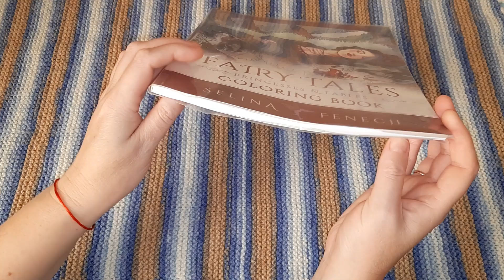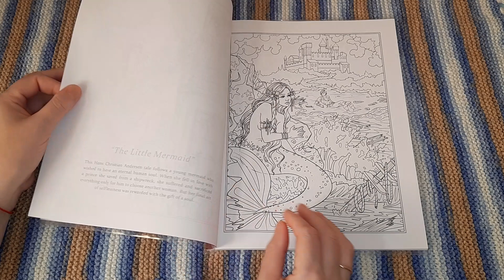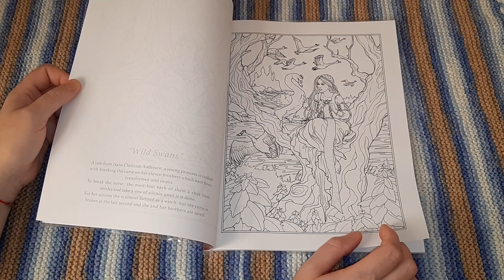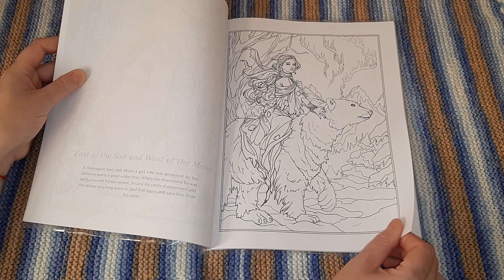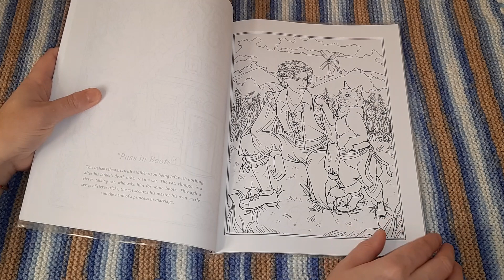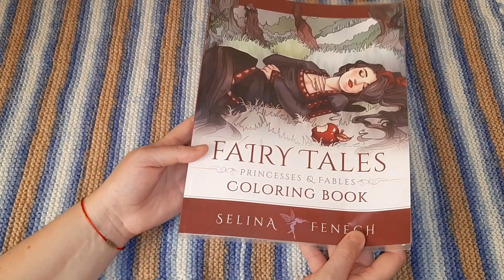КРАСИВАЯ РАСКРАСКА С ИЛЛЮСТРАЦИЯМИ ИЗ СКАЗОК/FAIRY TALES SELINA FENECH